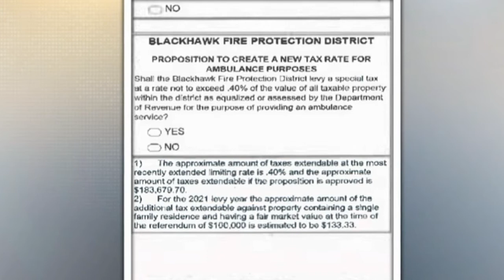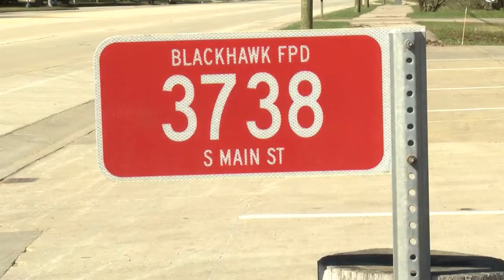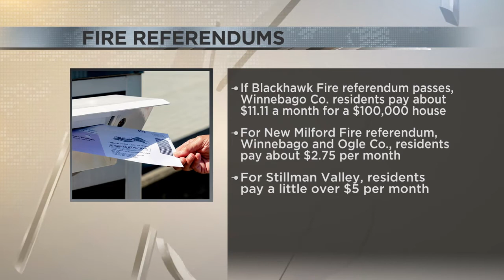Breakdown: Blackhawk, New Milford, and Stillman Valley Fire have referendums on April 6 ballot